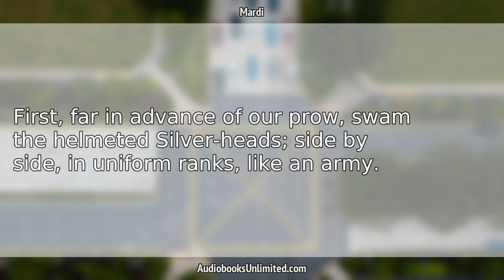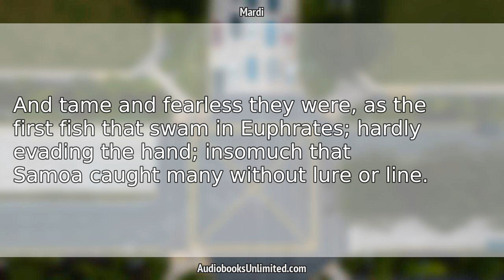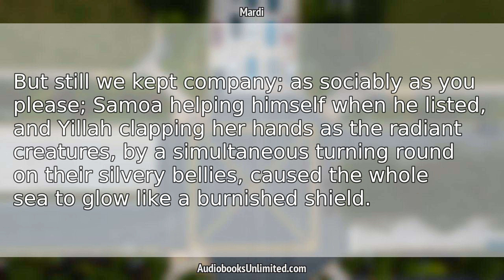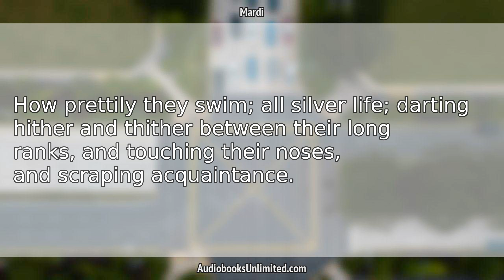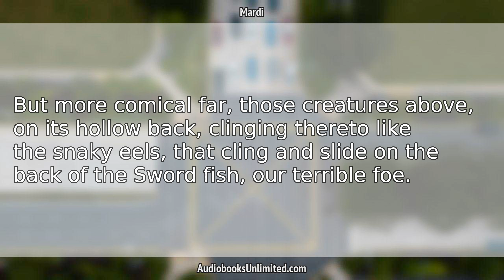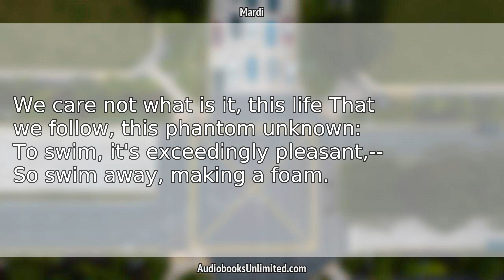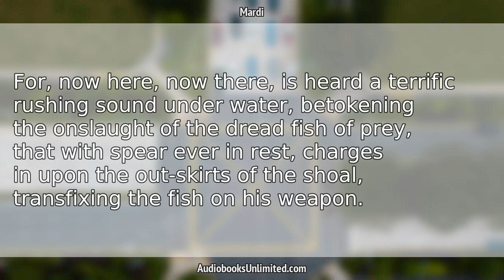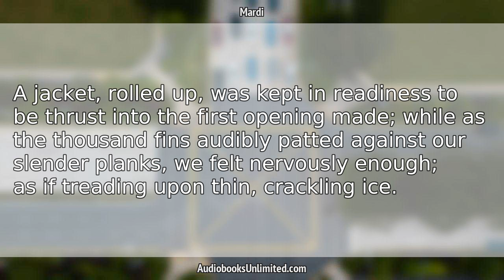Mardi Audiobook Chapter 48